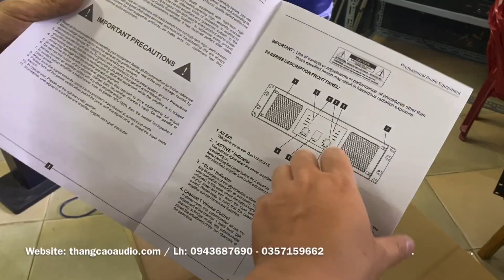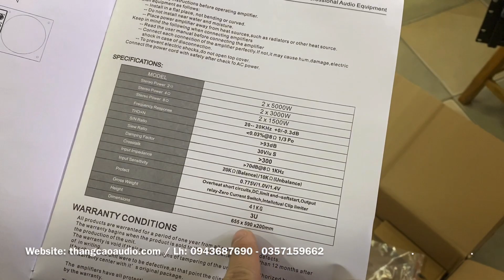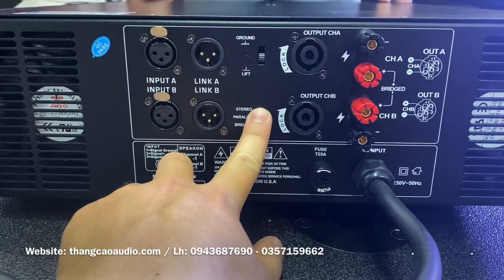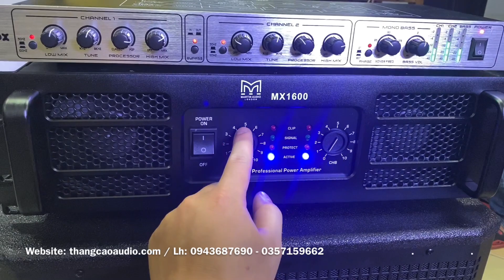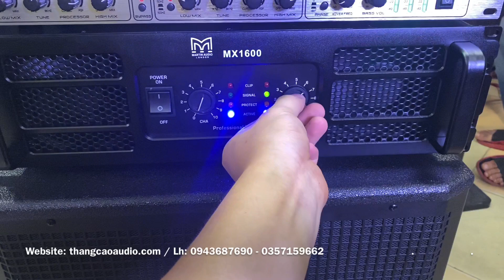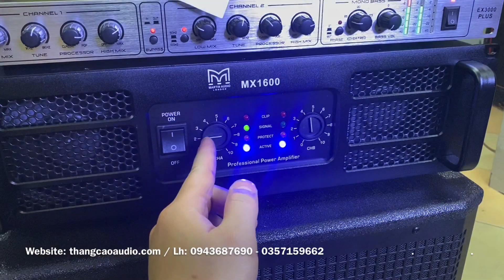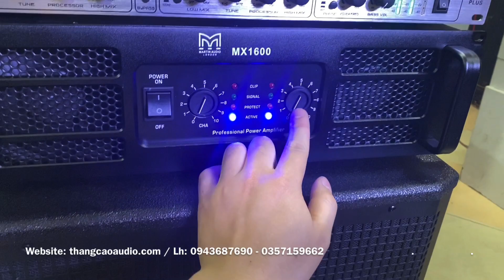Cục Đẩy Martin MX1600: 8tr700 Chuyên Sub Kép, Full Đôi ( 64 sò: 1500w)